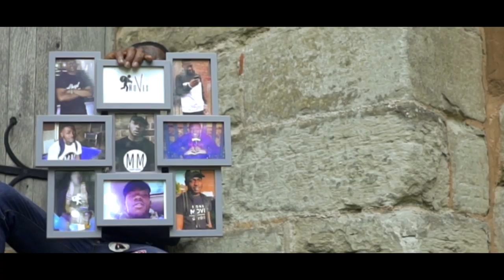Terose - World In My Palm (Music Video)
Producer:3damind

Videographer:Trackrecords